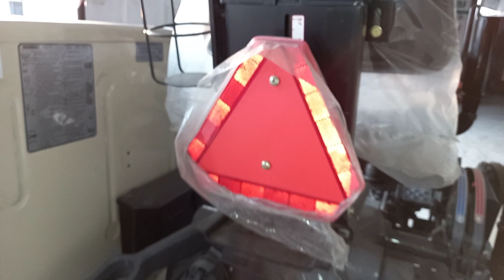Swaraj 735 FE e || इसे आज भी लोग पसंद करते है नई कीमत 2021